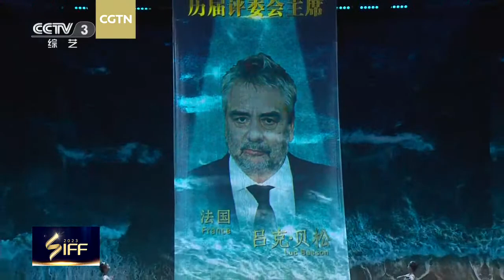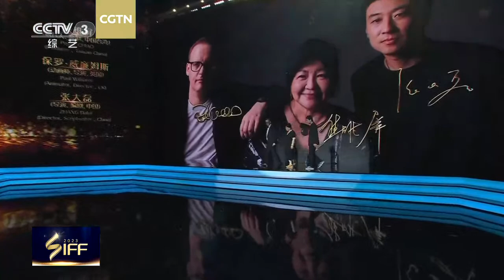Watch: Opening night gala of the 25th Shanghai International Film Festival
The 25th Shanghai International Film Festival (SIFF) runs from June 9 to 18. This year also marks the 30th anniversary of its launch. Famous movie stars and renowned filmmakers from home and abroad attend the global event. The Golden Goblet Awards this year will have five competition sections: the main competition for feature-length films and competitions for new Asian talent, documentaries, animation, and short films. The awards ceremony will take place on the night of June 17. Join CGTN and watch the opening night gala of the 25th SIFF.